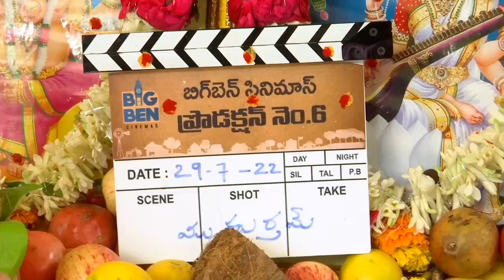30 Weds 21 Hero Chaitanya Rao Coming With New Movie | Yash Rangineni, Chendu Muddu, GSK Media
30 Weds 21 Hero Chaitanya Rao Coming With New Movie | Yash Rangineni, Chendu Muddu, GSK Media